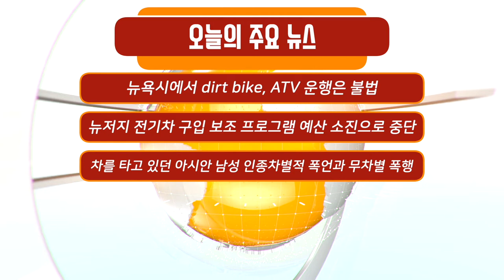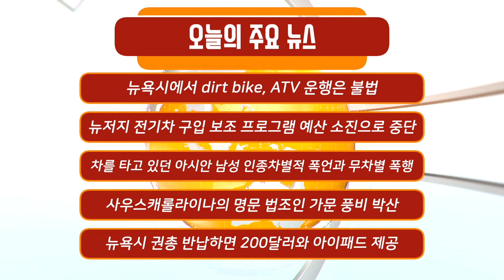뉴욕시에서 dirt bike, ATV 운행하면 압수, 뉴욕시 권총 반납하면 200달러와 아이패드 제공 / 미국 뉴스 NYM NEWS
00:00 인트로
00:05 주요뉴스
1:33 뉴욕시에서 dirt bike, ATV 운행은 불법, 최대 $1,500 벌금, 압수
5:41 뉴욕시 권총 반납하면 200달러와 아이패드 제공
7:19 뉴저지 전기차 구입 보조 프로그램 예산 소진으로 중단
8:30 차를 타고 있던 아시안 남성 인종차별적 폭언과 더불어 무차별 폭행 당해
15:24 사우스캐롤라이나의 명문 법조인 가문 풍비 박산